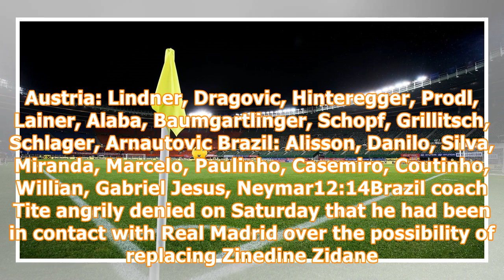Austria vs Brazil live score and goal updates from World Cup 2018 warm-up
Ah, Brazil. The legendary yellow kit. The samba music. The dancing. Ronaldo. Ronaldinho. Pele. The Selecao will once again be among the favourites to taste glory in Russia, as they have on five occasi...